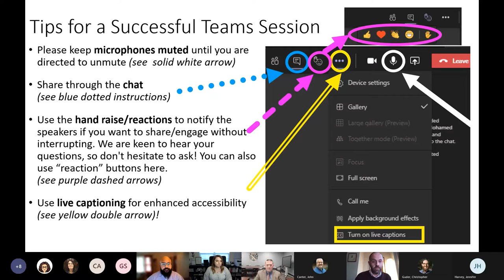Publish for Impact: Informing through Open Access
Neil Romanosky, dean of the Ohio University Libraries and a panel of University and community advocates as they discuss open access publishing.
Panelists share their perspectives on open access publishing, scholarship and access to journal publications for practitioners.

Facilitator:
Neil Romanosky, dean of University Libraries

Panelists:
Dr. Thomas Gibbs, superintendent, Athens City School District; Dr. Evan Harris, assistant professor of social work; Dr. Danielle Feeney, assistant professor of instruction.